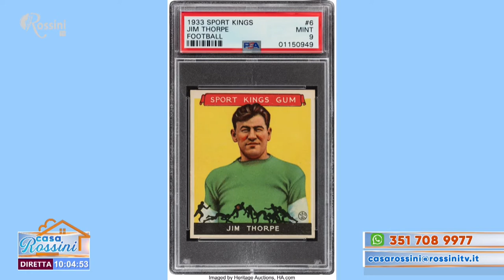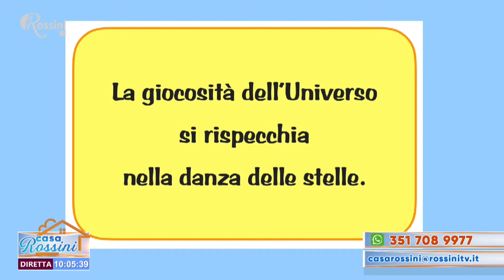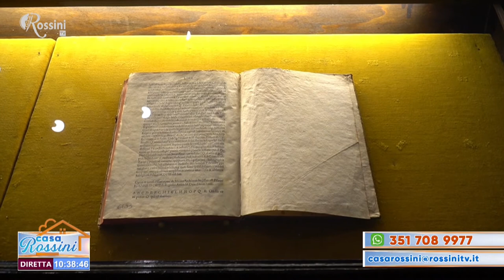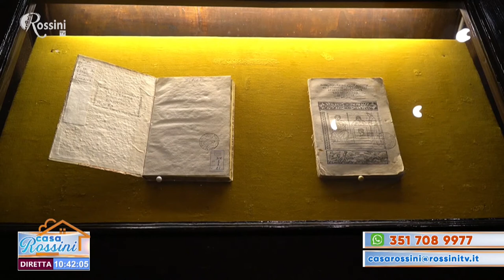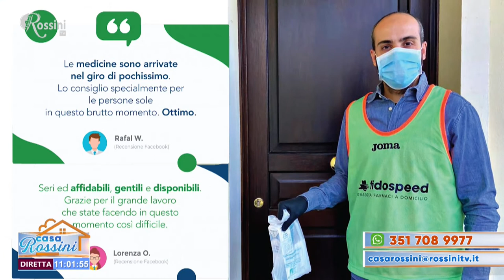Casa Rossini 18 gennaio 2021